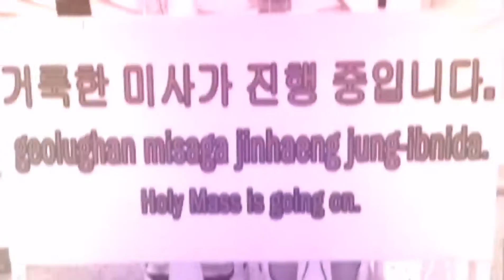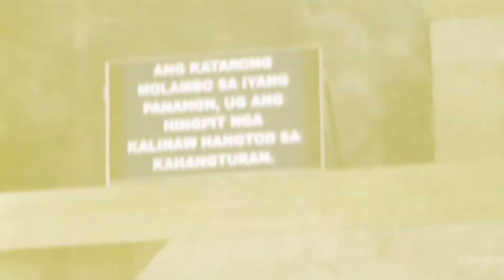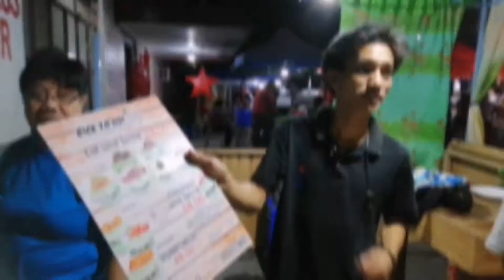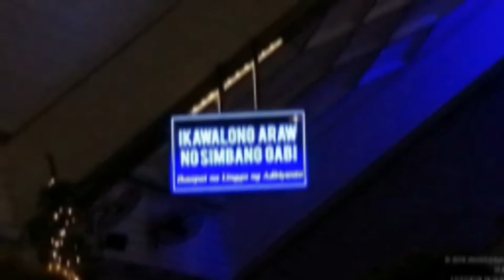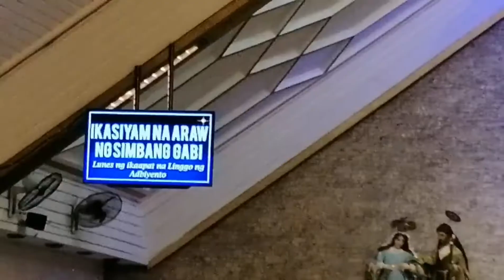SimbaSerye2019 Day 1 to 9 highlights